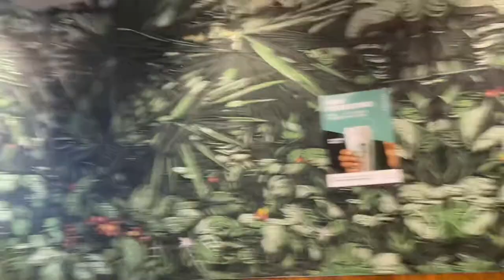Family Weekend holiday in Swaffham, Necton vlog.2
Hi there. I book villa in Necton for my partner birthday. This is our family holiday for one weekend there. 🤗